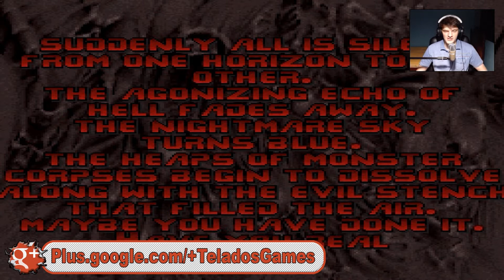[PS1] - Final Doom - [Level 25 - Congo] - Dificuldade Ultra Violence - PT-BR [HD]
Salve galera, nova série clássica no canal o incrível game final doom, que inovou graficamente nos anos 90. Vou trazer a série da versão de PS1 com o total de 30 levels, será postando 1 level por parte. Abaixo mais informações.

PLATAFORMAS